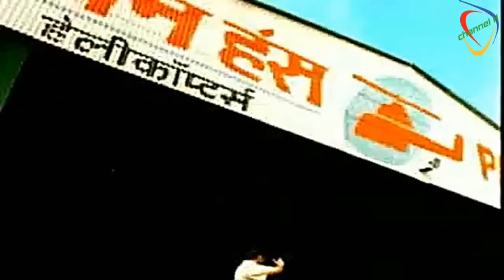Xenomics Tech Mtv(24)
Sao Nasa ads